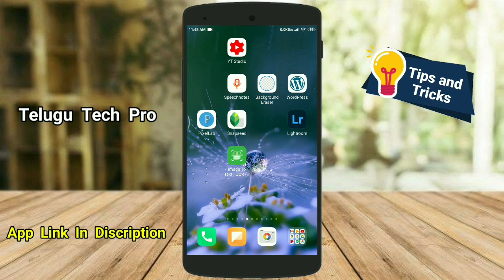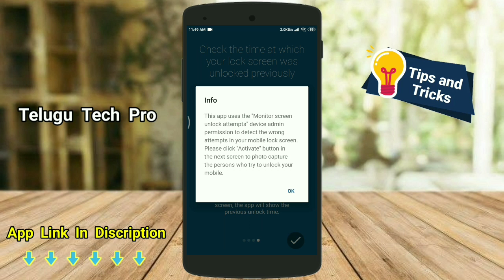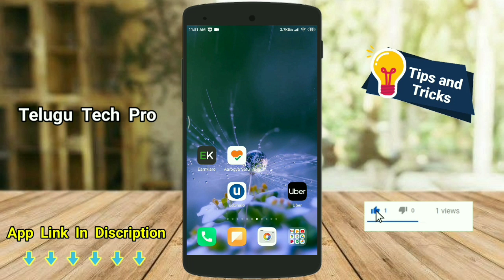మీ Mobile లో Camera ఉంటే మీకు తెలియని Camera Trick తెలుసుకోండి || Telugu Tech Pro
Hi friends this is naveen you are watching Telugu tech pro youtube channel మీ Mobile లో Camera ఉంటే మీకు తెలియని Camera Trick తెలుసుకోండి

Hi friends in this video we are going to learn మీ Mobile లో Camera ఉంటే మీకు తెలియని Camera Trick తెలుసుకోండి